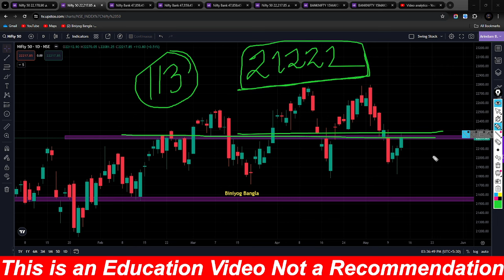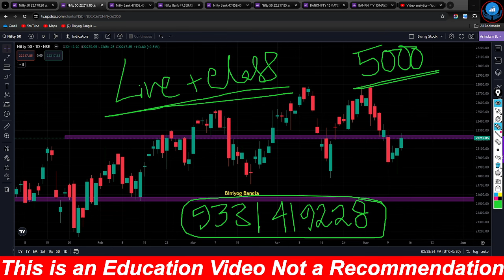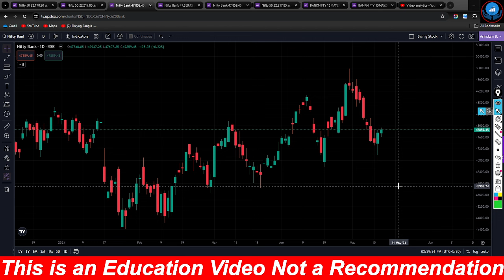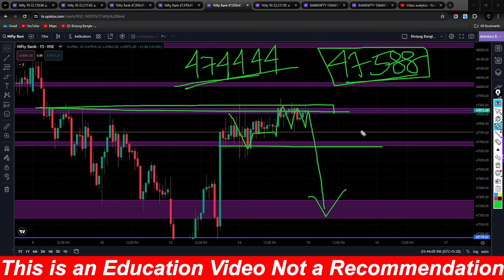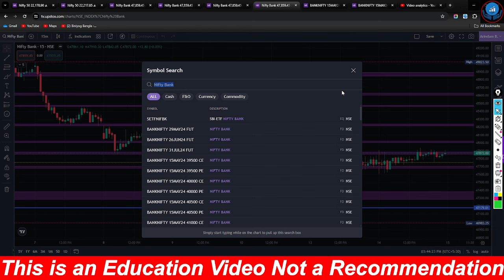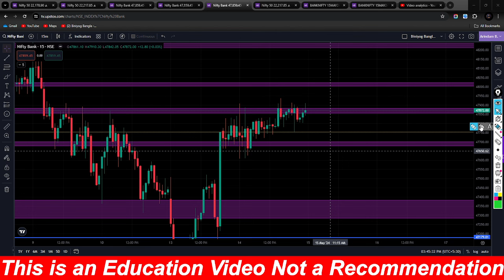মার্কেটের হাল ফিরবে কি কাল ? Nifty & Bank Nifty Expiry Special Prediction For Tomorrow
মার্কেটের হাল ফিরবে কি কাল ? Nifty & Banknifty Expiry Special Prediction For Tomorrow

শেয়ার ট্রেডিং
শেয়ার মার্কেট
শেয়ার বাজার
biniyogbangla
শেয়ার ব্যবসা শিখতে চাই
লংটার্ম ইনভেস্টমেন্ট
লংটার্ম বিনিয়োগ
দীর্ঘমেয়াদি শেয়ার
দীর্ঘমেয়াদি বিনিয়োগ
শেয়ার মার্কেট
শেয়ার বাজার
শেয়ার বাজার ইন্ট্রাডে ট্রেডিং
ব্রেকআউট শেয়ার